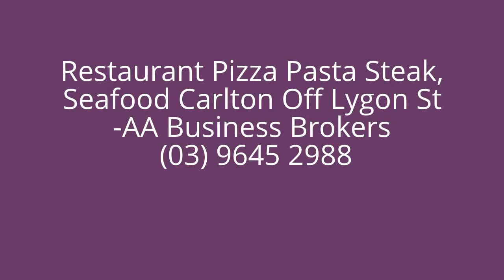Restaurant - Pizza, Pasta, Steak, Seafood (Carlton - Off Lygon St) Melbourne AA1570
Very Popular & Trends in Hospitality and General Businesses currently on the market are;
- Bakery Retail or with baker
- Cafe eg Local cafe or Gloria Jeans For Sale, Ferguson Plarre, Coffee Club
- Inner City, Melbourne CBD, Metro, Sunshine, Malvern, Richmond, Preston, Essendon Northern Region, Eastern and South Eastern regions etc
- Business Broker Melbourne
- Indian Infused Take Away & Restaurant setups / establishments
- Pizza Shop, Dominos Pizza Hut Crust
- Business for Sale Melbourne
- Fish And Chips
- Boutique Coffee Shops
- Real business Opportunities
- Industrial Take Away

Non food businesses that are in demand also include;
- Mechanical
- Massage Therapy
- Hair Salon For Sale

We are a highly respected professional firm specialising in the sale of Businesses and Franchises throughout Melbourne, across Victoria and New South Wales.

Areas of Expertise:

-    Specialist Business & Franchise Brokers
-    Servicing Melbourne, Wider Victoria and Nationally.
-    Businesses for Sale Victoria, Business for Sale Melbourne,
-    Business Broker Melbourne, Buisness for sale.

So whether you have a Business for sale or otherwise looking to buy a suitable business opportunity then I invite you to please contact our office on to discuss how we can assist you to achieve your goals.

Our firm is also involved in the sale of Exclusive Commercial, Retail & Residential properties throughout the inner CBD and wider metropolitan area.

Regards,

AHMET ALI
Managing Director
Suite 88b, 90 Lorimer St Docklands Vic. 3008.

Members of:

Real Estate Institute of Victoria
Australian Institute of Business Brokers